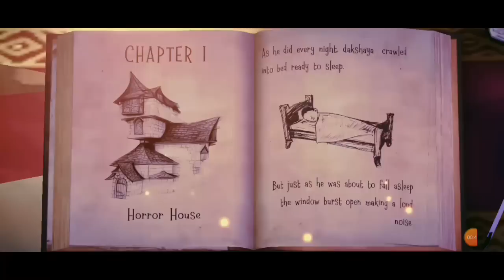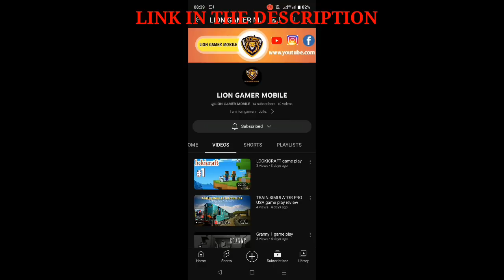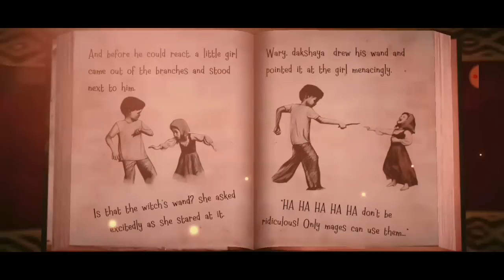Witch Cry Horror House Full Game Play Sinhala|New Update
This is the full game play of With Cry Horror House Game,So enjoy friends .

සහන මිලට දැන්වීම් පල කර ගැනීම සදහා සම්බන්ධ කර ගන්න
whats app
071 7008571